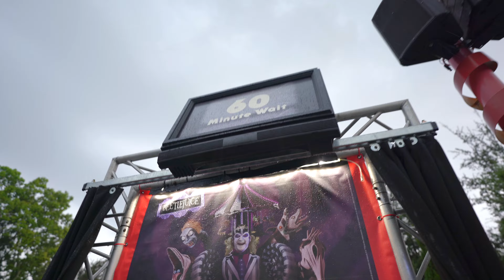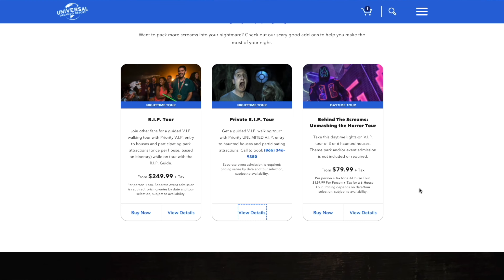Best ways to experience Halloween Horror Nights 2022 at Universal Orlando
In this video we explore some of the many options other than a single ticket to HHN 2022. Such as what is express and the R.I.P. Tour info. Giving you the best tips and information on this seasonal Halloween event that comes to Universal Orlando in the fall. Called Halloween Horror Nights.

0:00 Guarantee ways to see all HHN 2022 houses
0:12 Intro
0:44 First way is HHN Express
0:58 How does HHN 2022 Express Work
1:45 What are peak nights for HHN
2:30 Does my Universal Resort Hotel Card with Express work?
3:25 HHN 2022 R.I.P. Tour Information
5:55 HHN 2022 Private R.I.P. Tour Information